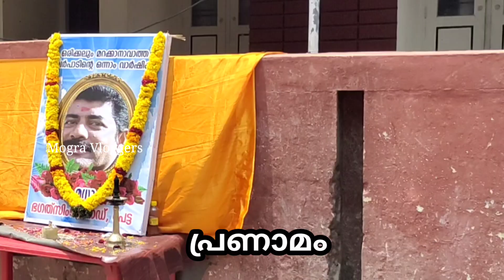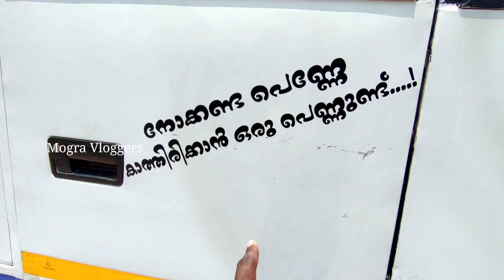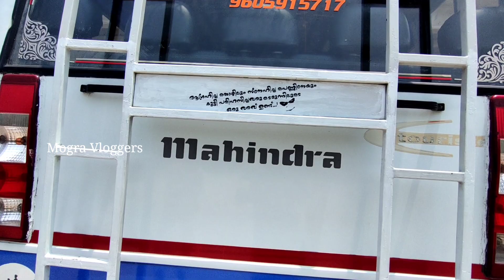ആന പാപ്പാൻ ആവാൻ കൊതിച്ചവൻ മാമൻ്റെ ബസ്സ് സാമ്രാജ്യം ഏറ്റ് എടുത്തപ്പോ സംഭവിച്ചത്😱😱rohini travels 💚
hai machaanmare

MOGRA VLOGGERS
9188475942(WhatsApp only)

mogra vloggers official account ❤️
follow gooys

camera —using mobile camera